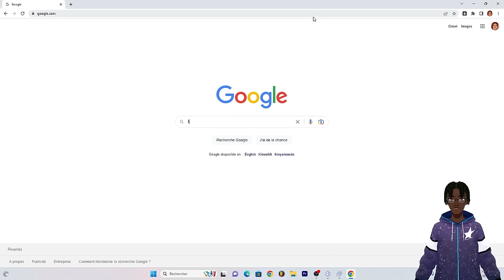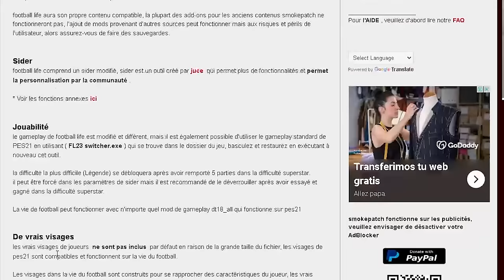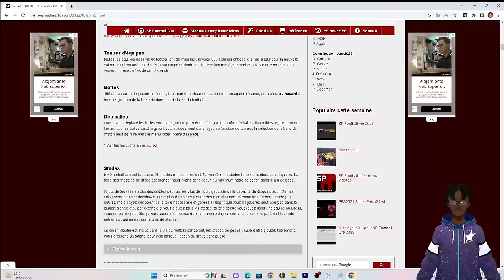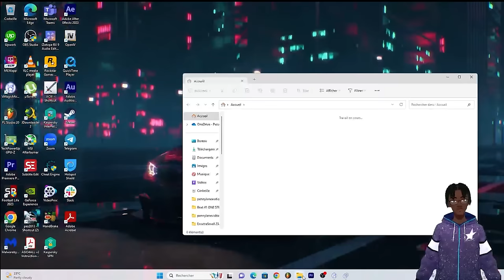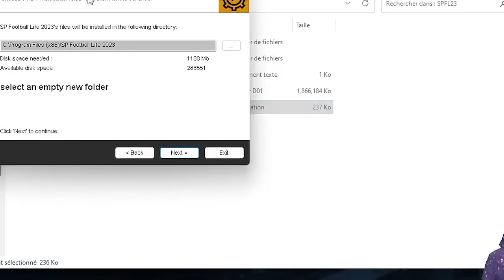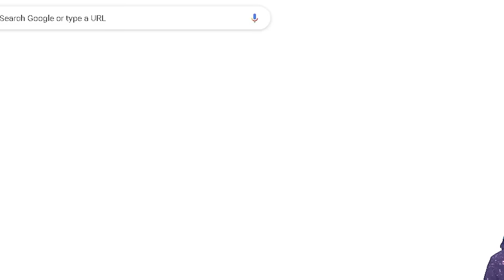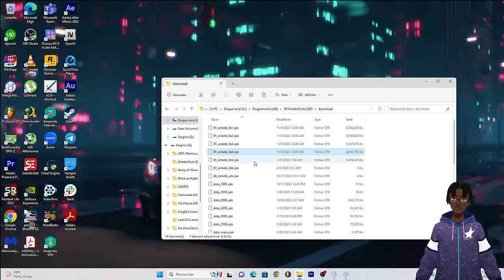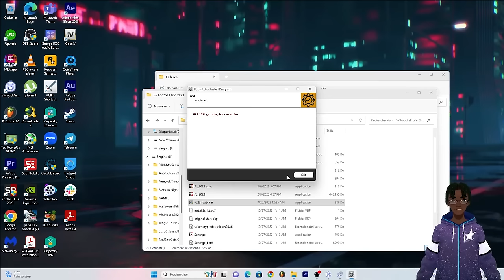Comment Installer PES 2023 FOOTBALL LIFE 2023 GRATUITMENT